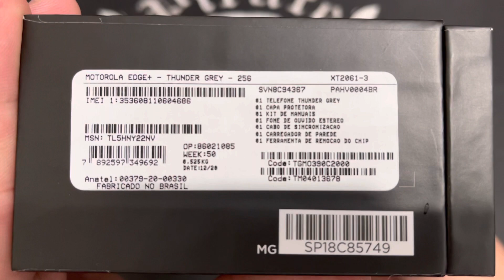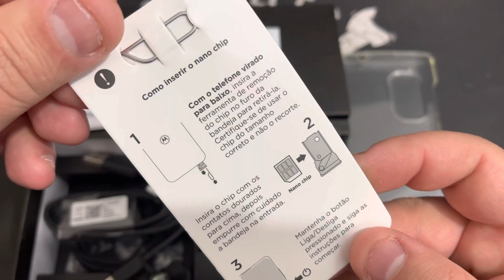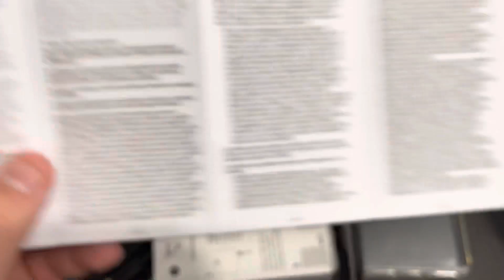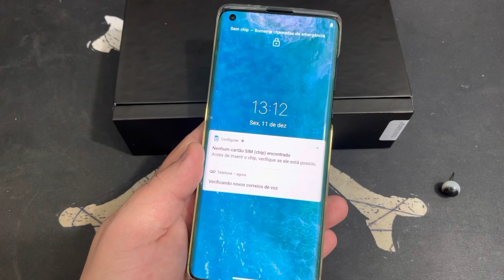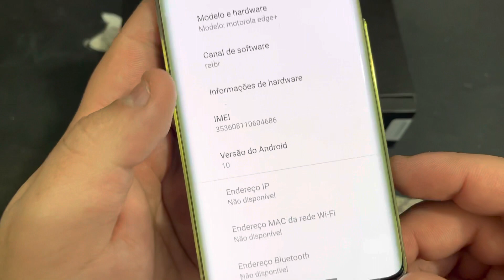Unboxing | Abrindo a Caixa do Motorola Edge Plus XT2061-3 | Android10Q | 12gb RAM 5000mAh 256gb Azul